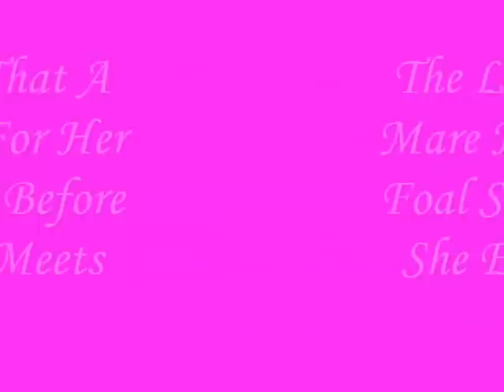The Love A Mare Has For Her Foal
a video about how mares love their foals even before they are brought into the earth.